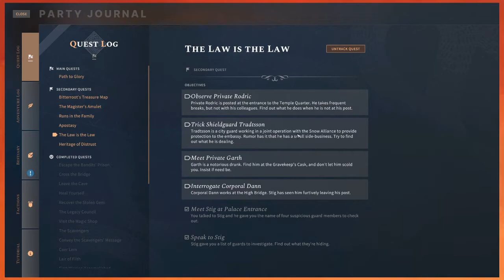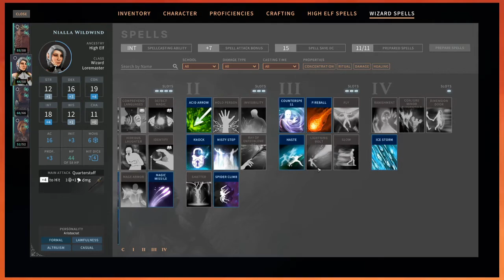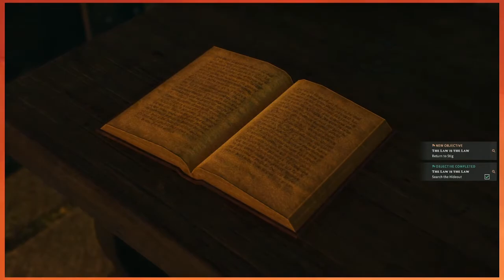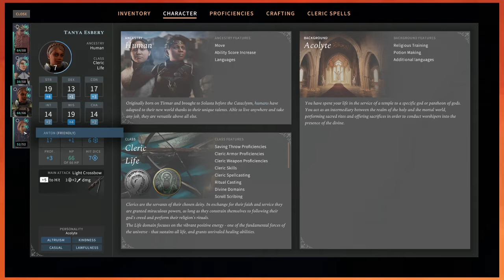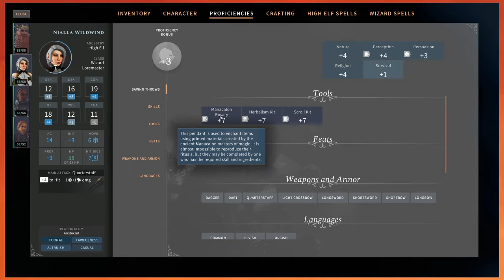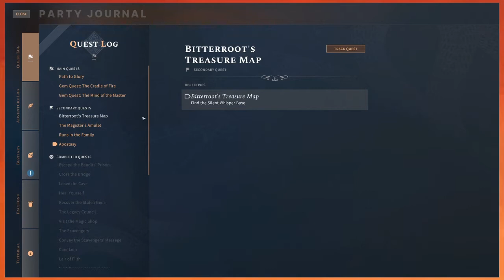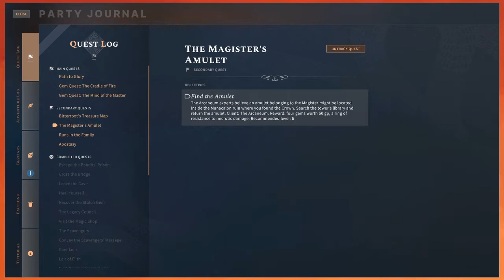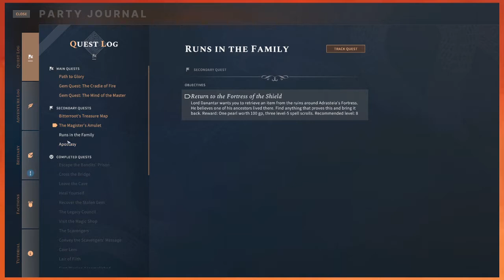Solasta: Crown of the Magister #5 (6.24.21)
Hello! In this stream, we continue our adventures, wrap up a few side quests, and prepare to grab two gems next week!

Original Title: Let's Dunge and Dragon in Solasta: Crown of the Magister!